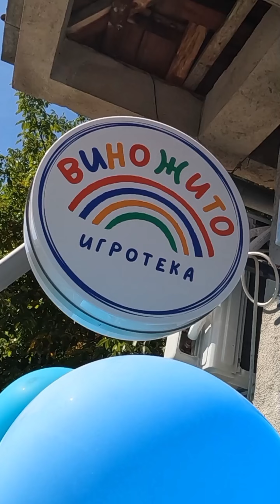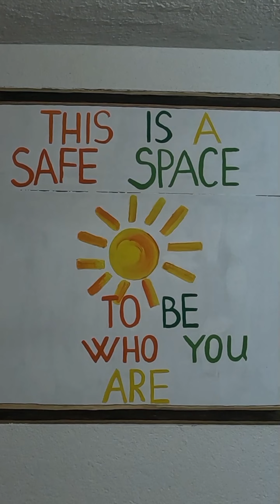Од отворањето на новата игротека ,,Виножито" во Берово